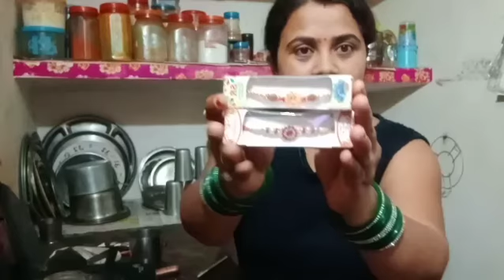Aaj Hamare ghar mein sadhu baba Aaye Aur mere Kahane per Ek bhajan bhi sunaya Mohharam Mein Bheed